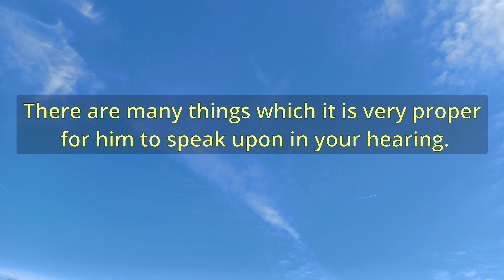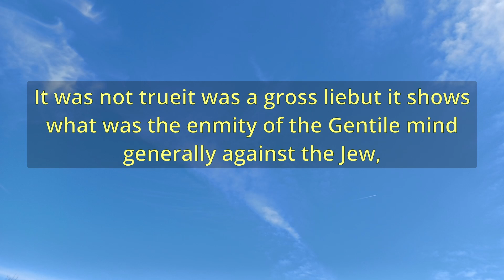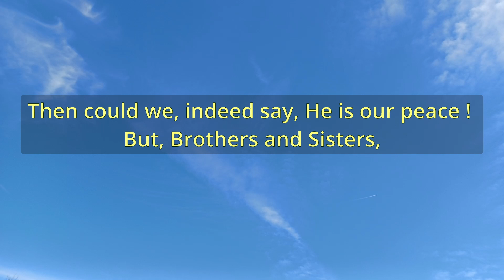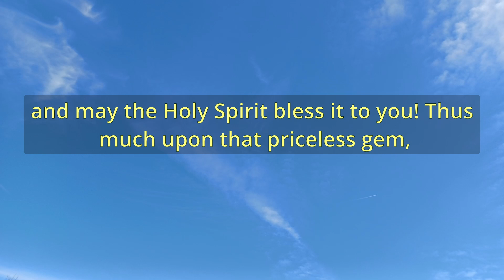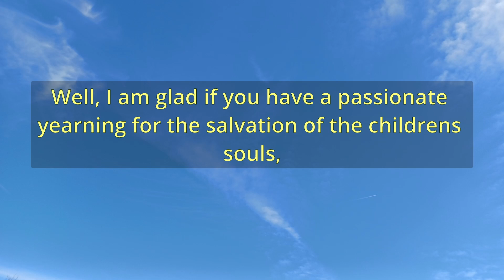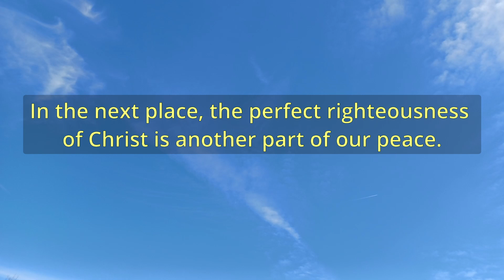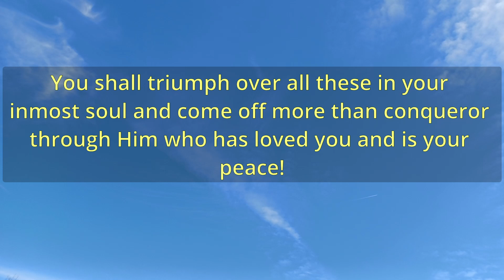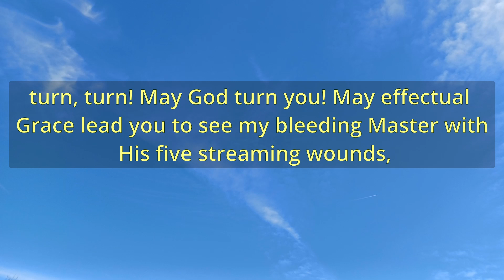"Christ Our Peace" (A13386) - Charles Spurgeon Sermons